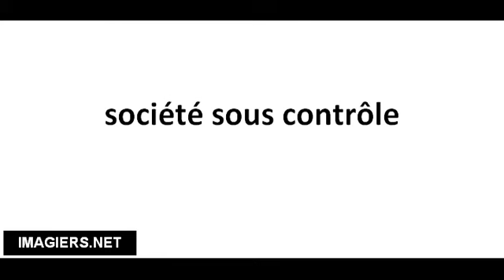Cómo pronunciar société sous contrôle